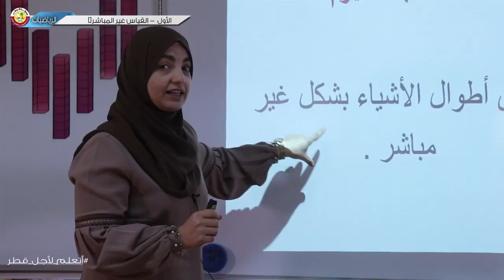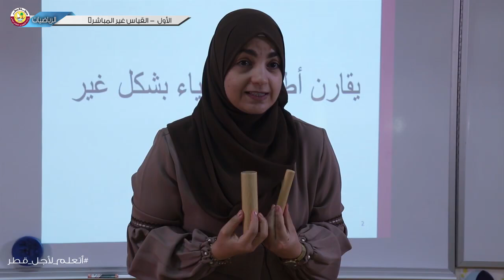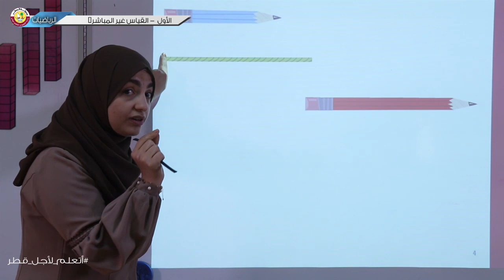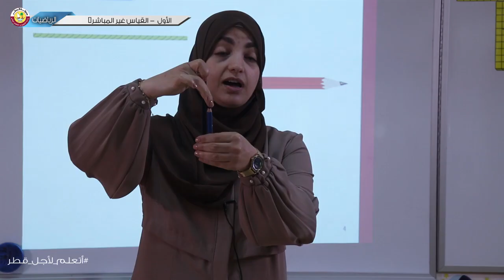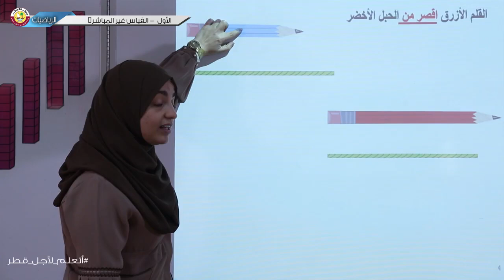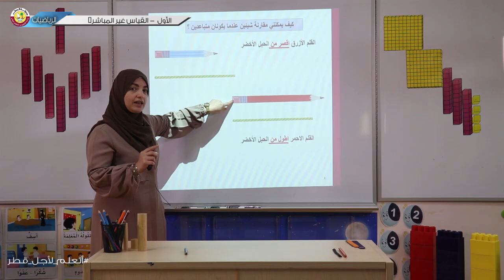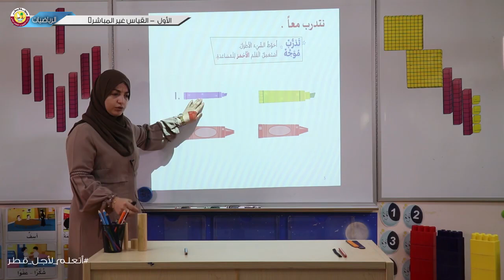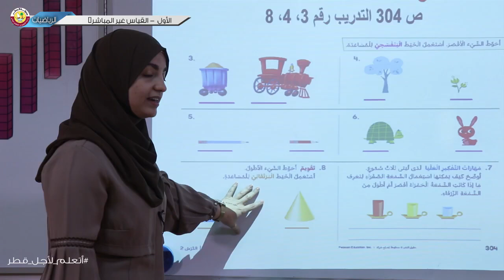الصف الأول الرياضيات القياس غير المباشر